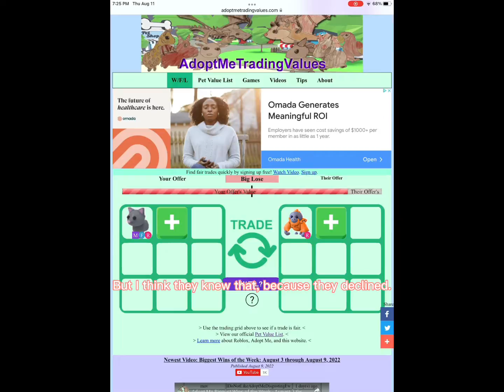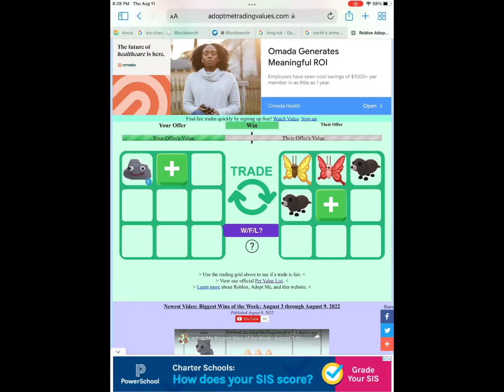Uncommon to legendary // Adopt me challenge